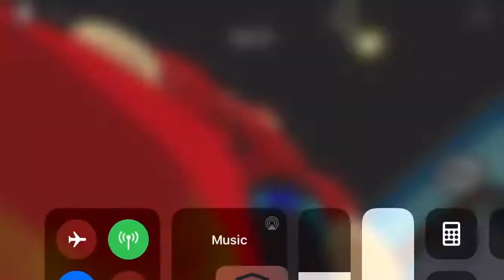Guess the chapter